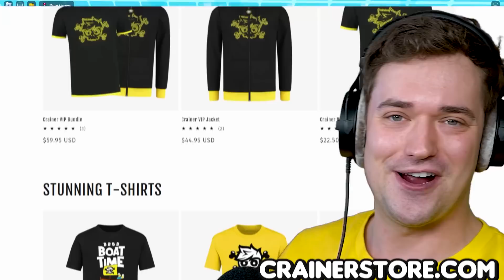SWORD SLASH Simulator! (Roblox)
Today in roblox - We slash!